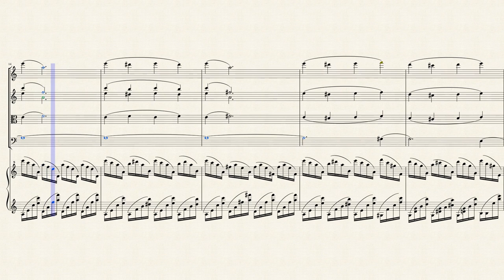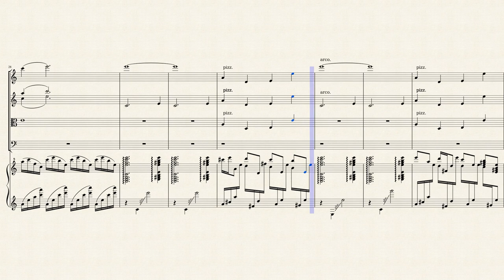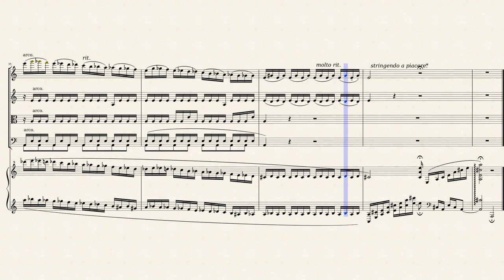"Aquarium" from "Carnival of the Animals" for Harp & Strings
"The Carnival of the Animals" is a musical suite of fourteen movements by the French Romantic composer Camille Saint-Saëns.

It was composed in February 1886 while Saint-Saëns was vacationing in a small Austrian village. It was originally scored for a chamber group of flute/piccolo, clarinet (B flat and C), two pianos, glass harmonica, xylophone, two violins, viola, cello and double bass, but is usually performed today with a full orchestra of strings, and with a glockenspiel substituting for the rare glass harmonica. The term for this rare 11-piece musical ensemble is a "hendectet" or an "undectet."

Saint-Saëns, apparently concerned that the piece was too frivolous and likely to harm his reputation as a serious composer, suppressed performances of it and only allowed one movement, Le cygne, to be published in his lifetime. Only small private performances were given for close friends like Franz Liszt.

Saint-Saëns did, however, include a provision which allowed the suite to be published after his death. It was first performed on 26 February 1922, and it has since become one of his most popular works. It is a favorite of music teachers and young children, along with Prokofiev's Peter and the Wolf and Britten's The Young Person's Guide to the Orchestra. In fact, it is very common to see any combination of these three works together on modern CD recordings.

Movement 7 "Aquarium" was originally written for strings (without double-bass), two pianos, flute, and glass harmonica: This is one of the more musically rich movements. The melody is played by the flute, backed by the strings, on top of tumultuous, glissando-like runs in the piano. The first piano plays a descending ten-on-one ostinato, in the style of the second of Chopin's études, while the second plays a six-on-one. These figures, plus the occasional glissando from the glass harmonica — often played on celesta or glockenspiel—are evocative of a peaceful, dimly-lit aquarium.

I created this arrangement for Strings (Violins, Violas & Cellos) and Concert (Pedal) Harp.